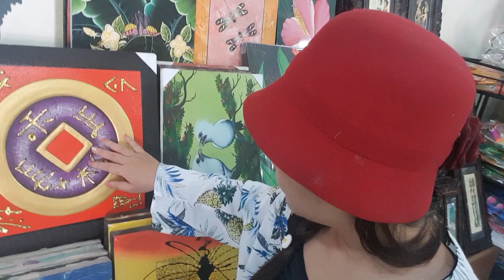Mua quà lưu niệm gì ở Bali?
Phát hiện ra là không mua ở mấy chỗ HDV du lịch dắt tới. Đắt đỏ. Trong siêu thị có bán và giá niêm yết trên thị trường đúng giá. Không thì ra sân bay mua cũng được nha.